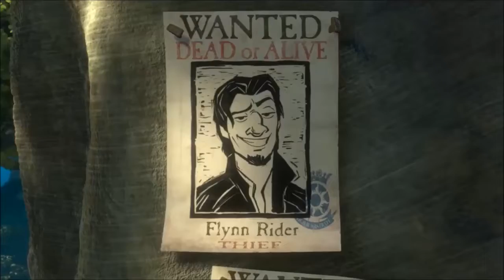Tangled They just can't get my nose right Funny Remix (no one likes it)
I use clips from the movie Tangled ,and made a remix out of it. Hope you guys enjoy this remix, and give this video a big thumbs up Love you guys.